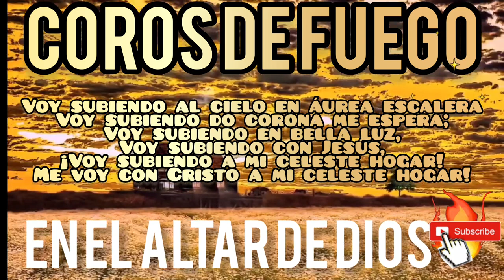canta para Dios cadena de Coros poder 🔥 coros preciosos 🔥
Coritos Viejitos pero Bonitos, coros Pentecostales, Más de 500 coros de avivamiento pentecostes.

de fuego en el Altar, cadena de Coros poder 🔥 coros preciosos 🔥
Coros de fuego en el Altar, cadena de Coros poder 🔥 coros preciosos 🔥

Coros de fuego en el Altar, cadena de Coros poder🔥 coros precioso 🔥

Coros de fuego en el Altar, cadena de Coros de liberación.🔥 coros preciosos 🔥

Coros de fuego en el Altar, cadena de Coros

Coros de fuego y avivamiento cadena de coros viejitos  coros de fuego se metio el poder de Dios

cuando el pueblo del señor alaba a Dios , coros pentecosteses, viejitos y muy hermosos, coros